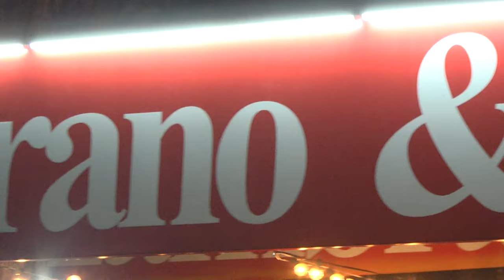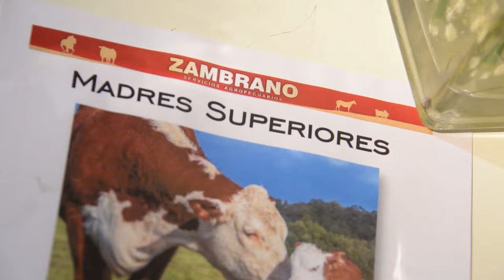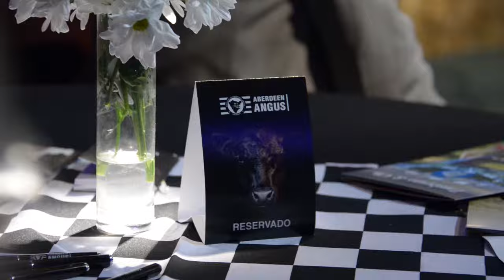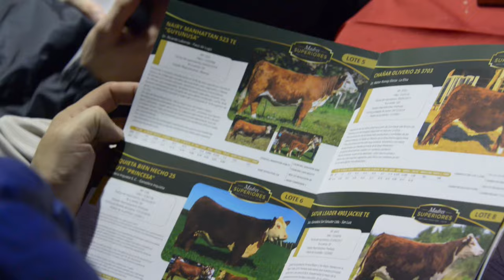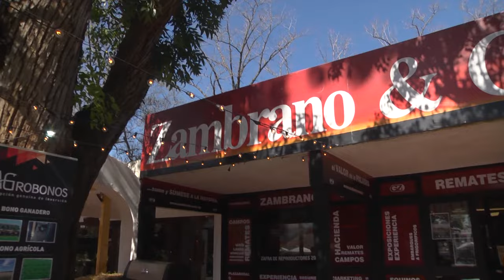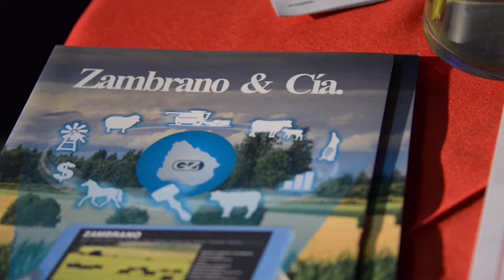EXPO PRADO 2019 - GERARDO ZAMBRANO - ZAMBRANO & CÍA